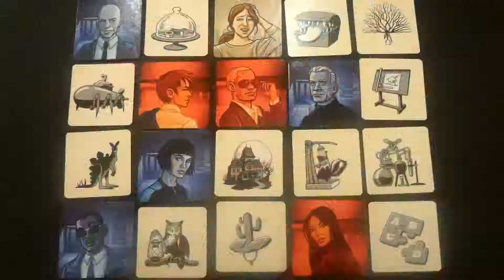Die Burgen von Burgund - das Würfelspiel // Brettspiel - Erklärvideo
SPIELKULT.de-Erklärvideo zu "Die Burgen von Burgund - das Würfelspiel" (alea / Ravensburger, 2017).